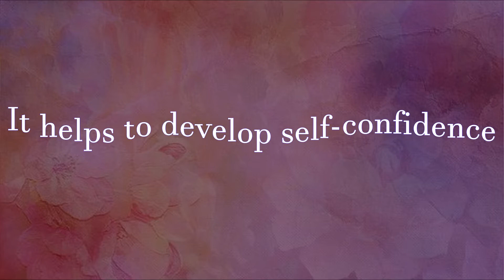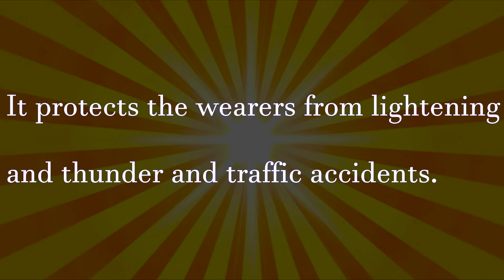Red Coral Gemstone and its Benefits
Red Coral Gemstone to empower Planet Mars in your Horoscope